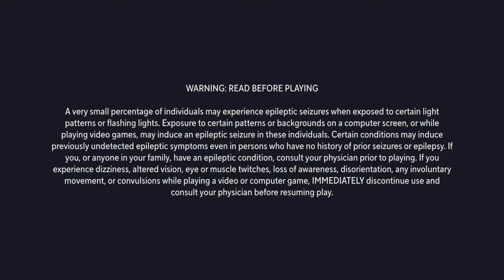MultiVersus lab first 1